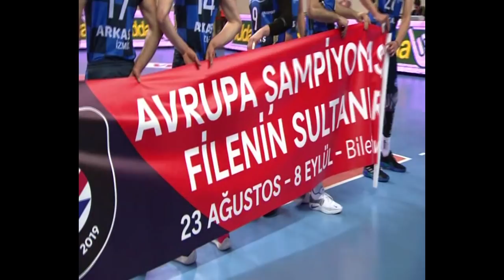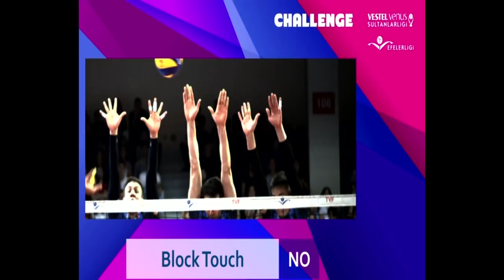2018 - 2019 Efeler Ligi Play Off Final Etabı 3.Maç - Arkas Spor - Fenerbahçe